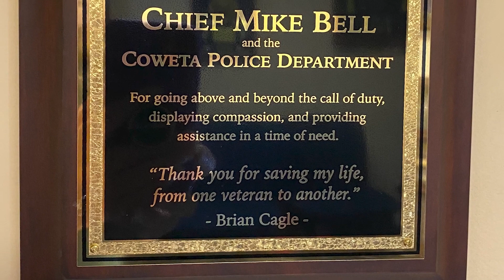Coweta Police Public Awareness 2022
Learn about the men and women behind the badge at the Coweta Police Department.